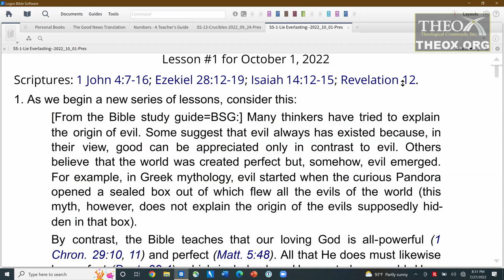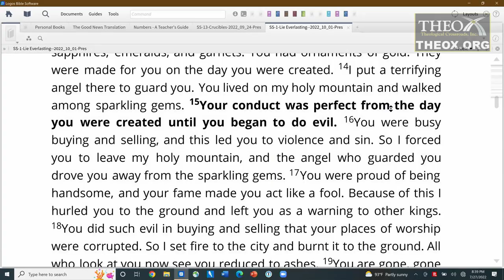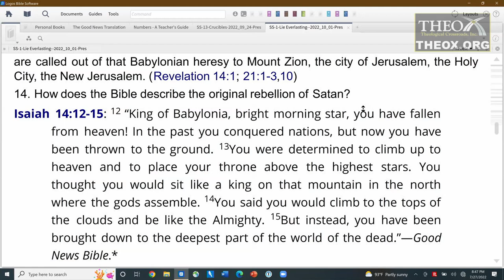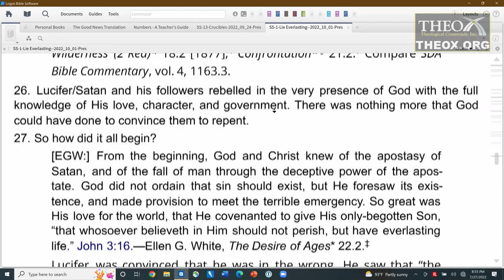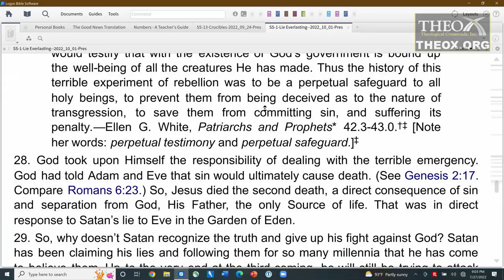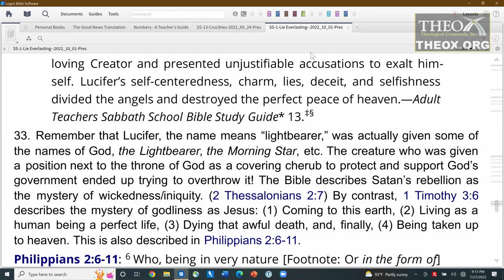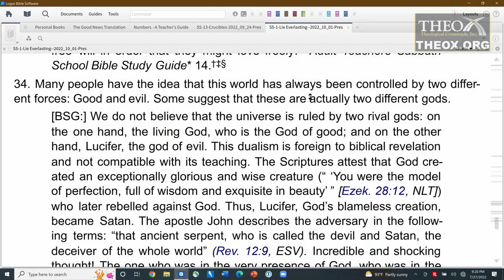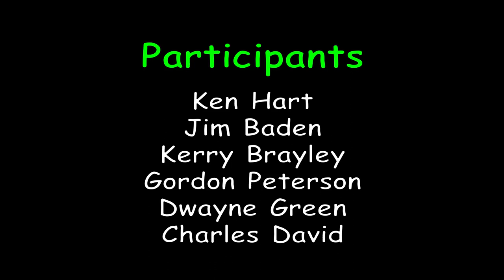1. Rebellion in a Perfect Universe (October 1) Sabbath School 2022 Quarter 4 Death Dying Future Hope